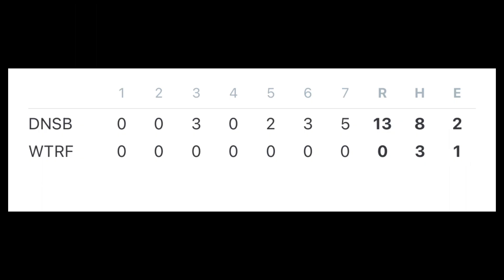Duanesburg Eagles VS Waterford-Halfmoon Fordians 4/13/24 High School Baseball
Duanesburg Eagles goes to 2-3 on the season with a win of 13-0 over Waterford-Halfmoon Fordians which loss there third game in a row and fall to 2-3